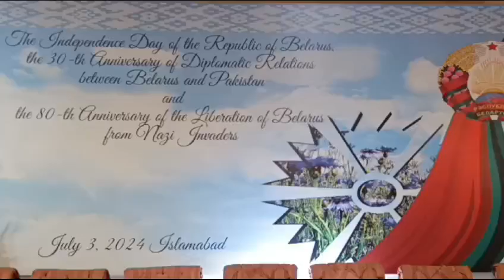30th Anniversary of Pakistan-Belarus Diplomatic Relations Celebrated in Islamabad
30thAnniversary# Pakistan#Belarus#Diplomatic#Relations#Celebrated#islamabad